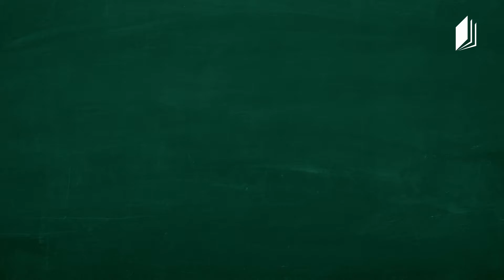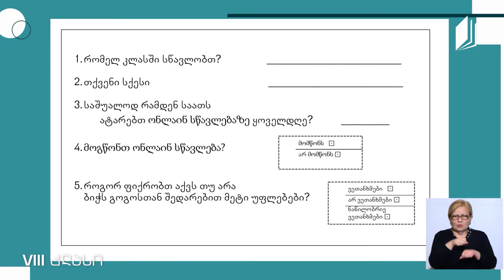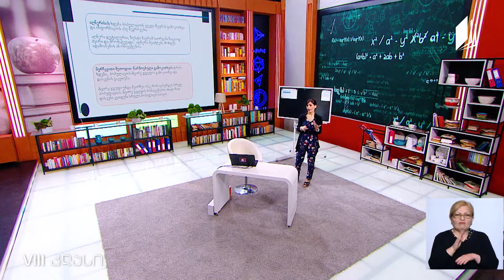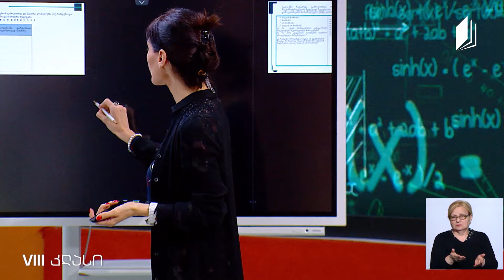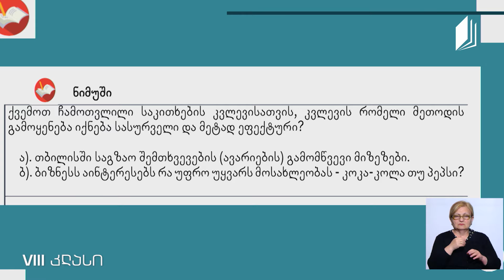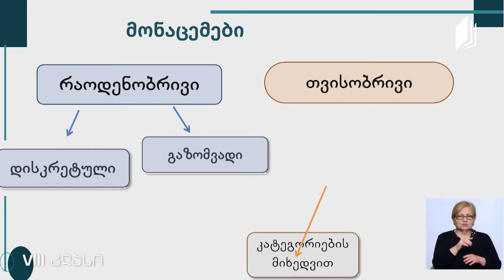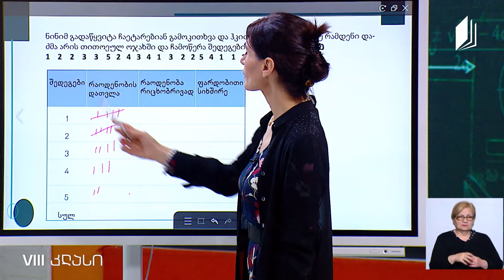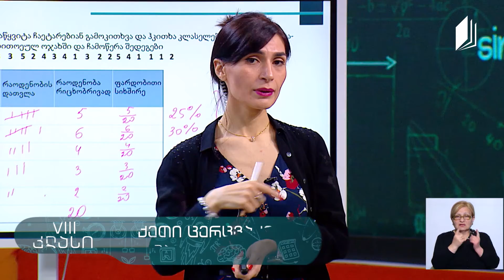მათემატიკა, VIII კლასი - სტატისტიკა - 4 ივნისი, 2020